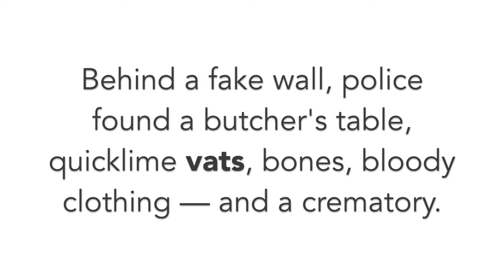Essential English Vocabulary 955/1000 vat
A vat is a big container for holding liquids. If you're having a big party, your mom may get you to help cook a vat of spaghetti sauce to feed all your hungry relatives.
Here is an easy way to remember that vat has a short a sound: If you eat the whole vat, you'll probably get fat. Remember, though, that vats are not always food-related. People who make pottery, for example, keep vats of glazes in which they dip their vases and cups in order to color them. No matter what a vat contains, it's often heavy and hard to move.